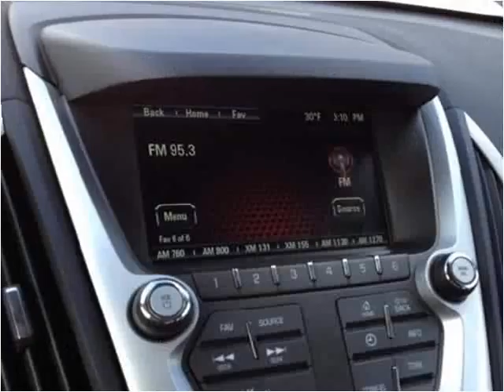2015 GMC Terrain Used Cars Pikeville KY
This 2015 GMC Terrain is available from Tim Short Superstore.